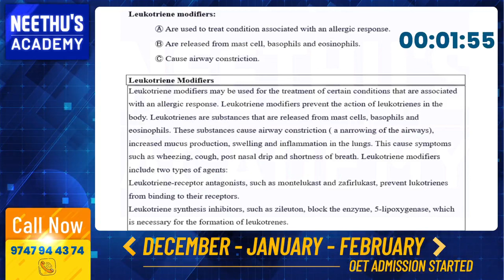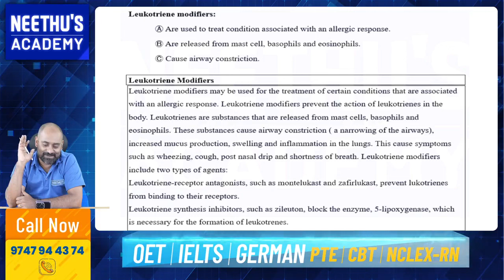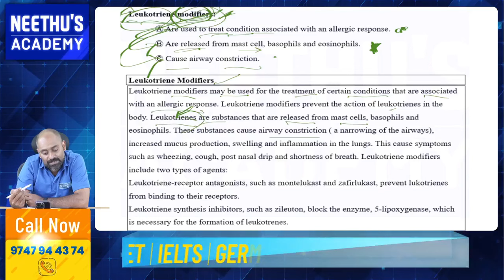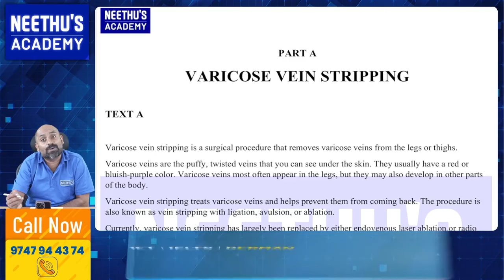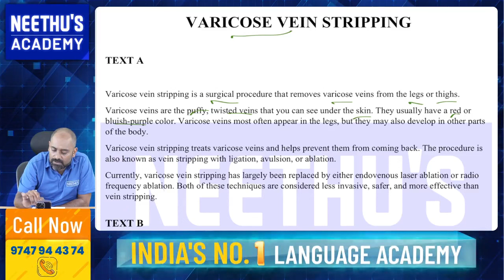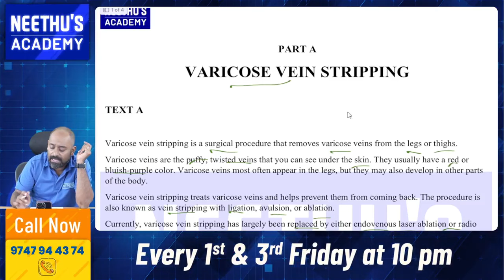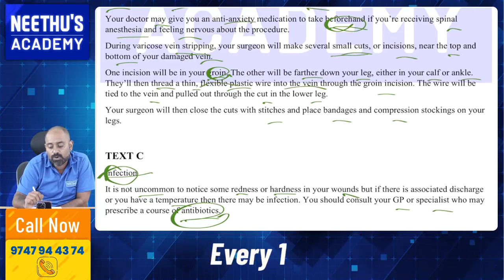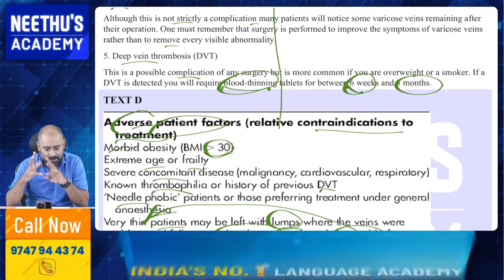𝐑𝐞𝐚𝐝𝐢𝐧𝐠 𝐓𝐢𝐩𝐬 & 𝐓𝐫𝐢𝐜𝐤𝐬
December - January - February
Admission Started